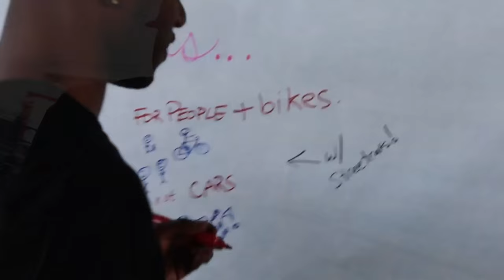LV's Barbershop (Rap Song HD)